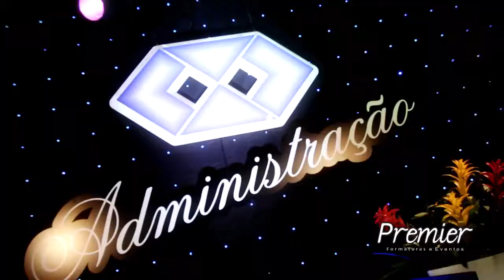Administração 2015 // Formatura // Cine Web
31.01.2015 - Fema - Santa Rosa